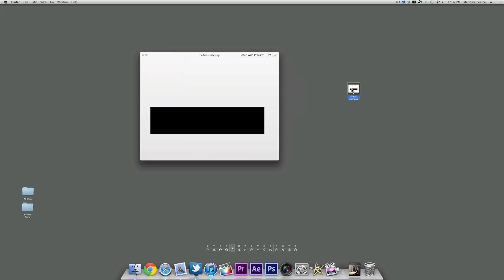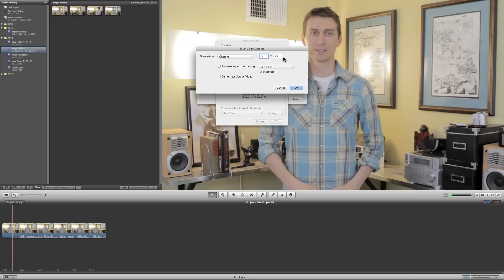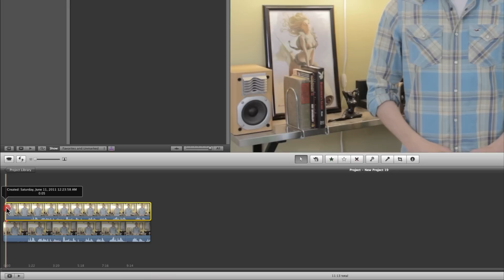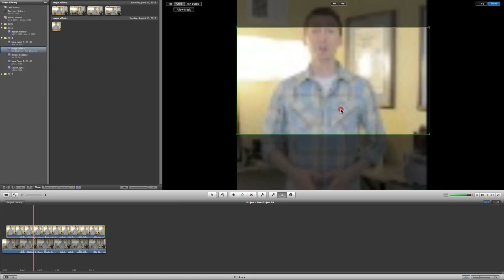iMovie Censor Effect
Here's one I've received a lot of request for: How to do a censor effect in iMovie.
I utilize two methods: one with a black bar the other with pixels.

Music from Soundtrack Pro.